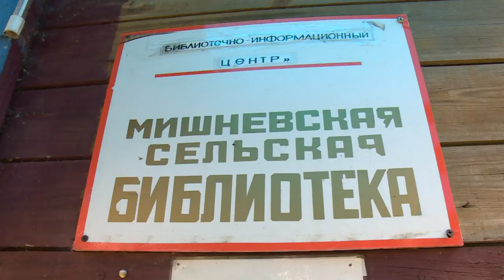Перезагрузка сельских библиотек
В нашем городском округе стартовала программа, целью которой является усовершенствование местных библиотек, а оно, в свою очередь,  должно увеличить их посещаемость.